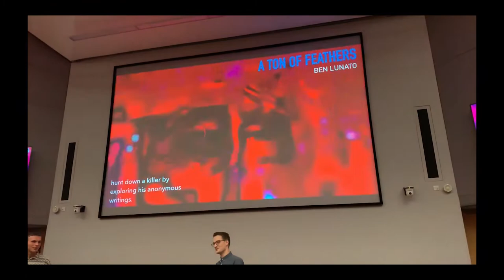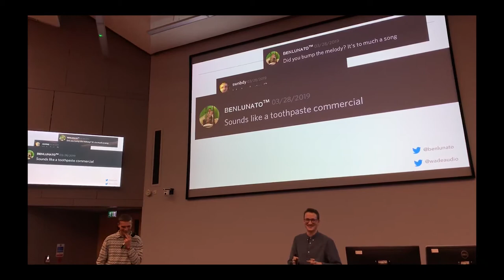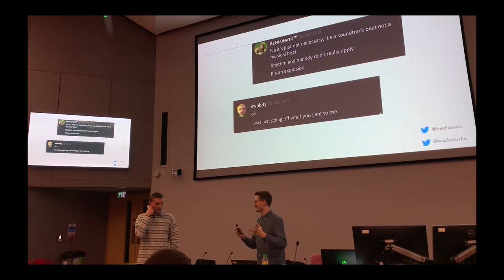ben lunato MasterClass